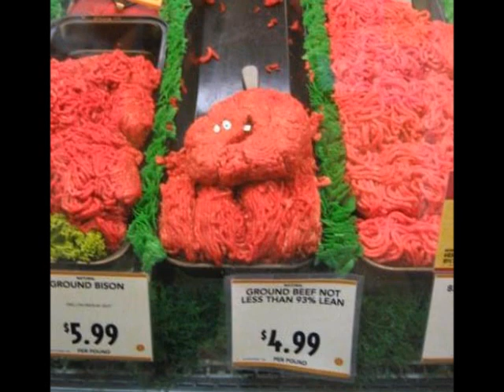Street Dance/Break Dance Party Medley (Street Mix) by Break Machine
Its better than Justin Bieber!

and Mike Pizza!